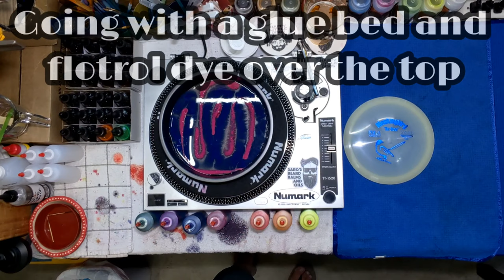#159 Dyeing a Glow Mockingbird from Lone Star Discs! Disc Golf Dye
Dyed up a Glow Mockingbird from Lone Star Discs! Check it out!